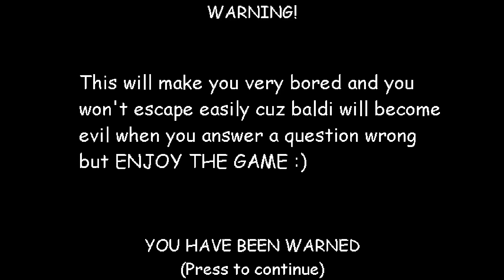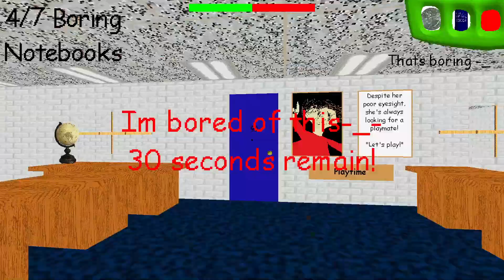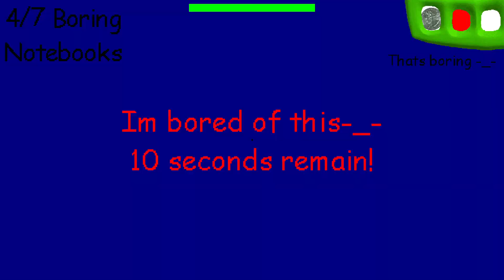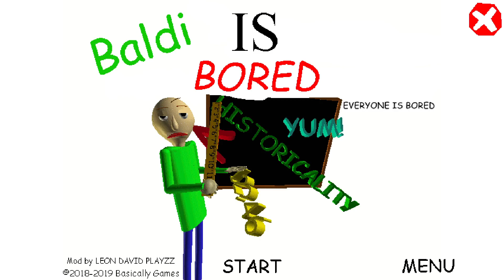Baldi Is BORED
The notebooks are boring, the school is boring, the math is boring, you are boring, everything and everyone is BORING